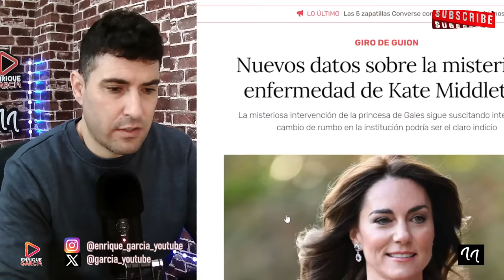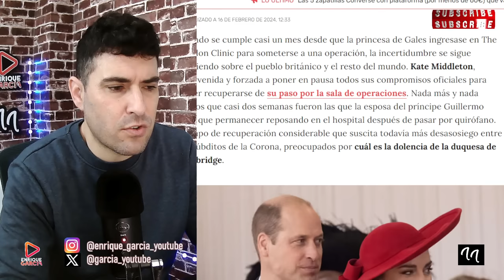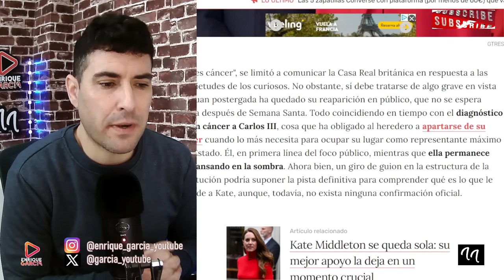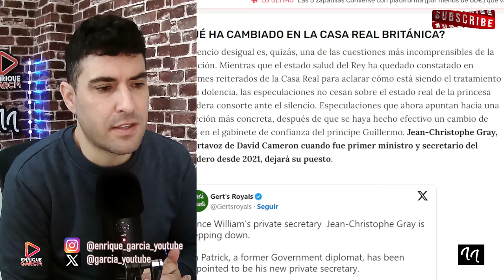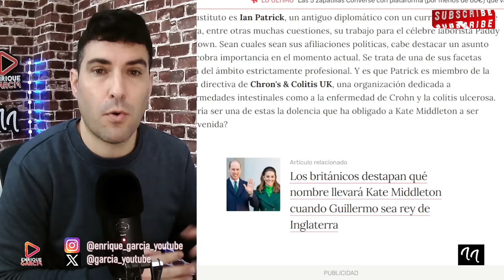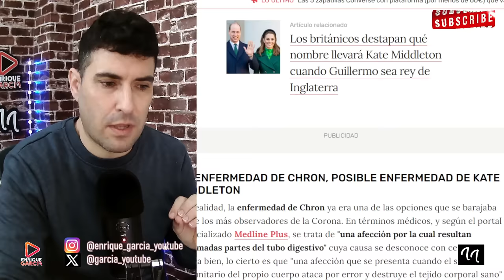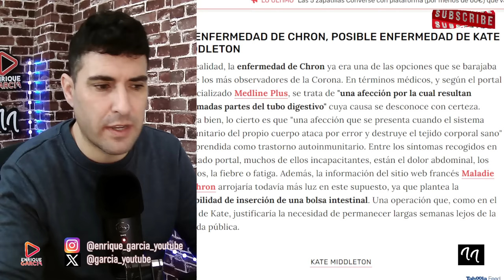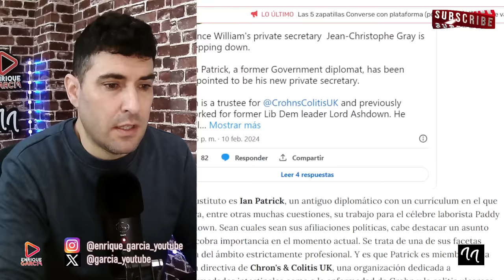REVELAN LA ENFERMEDAD REAL DE KATE MIDDLETON POR ERROR Y NO TIENE CURA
X @garcia_youtube
SI QUIERES SER INFLUENCER